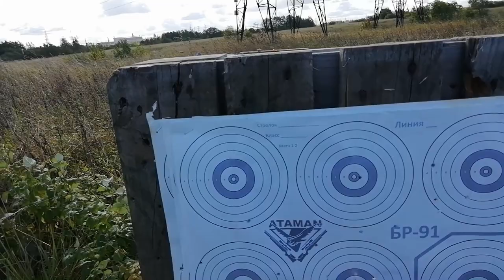ветер-иж60-егерь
Как всегда, немного свободного времени и мы на стрельбы. Но тут Ветер-ветер-ветер. Что из этого вышло увидите в видео. Всем метких выстрелов